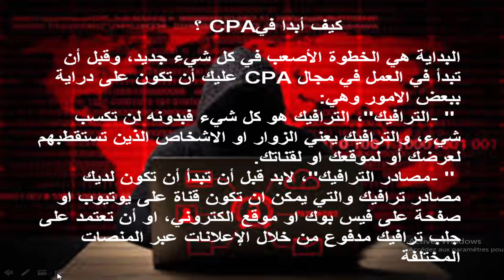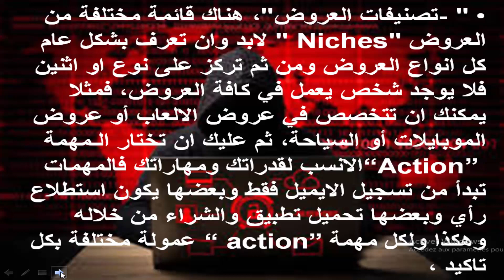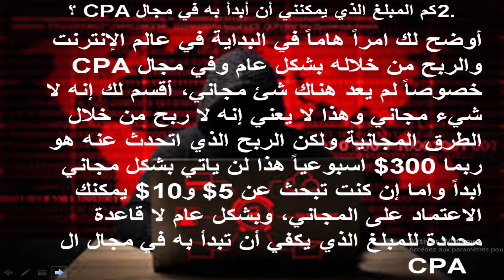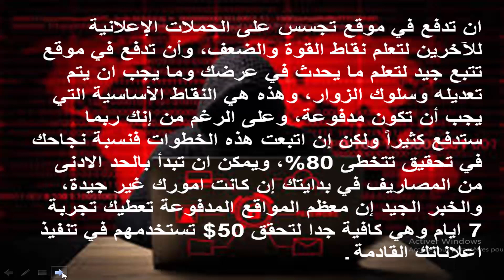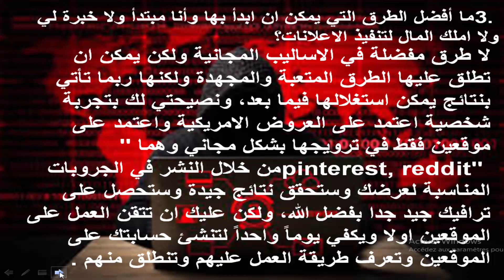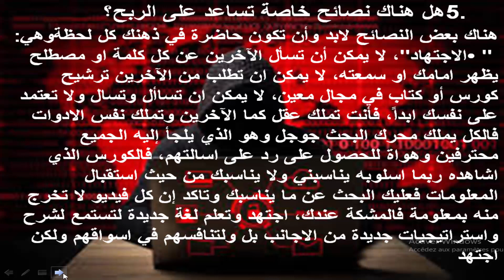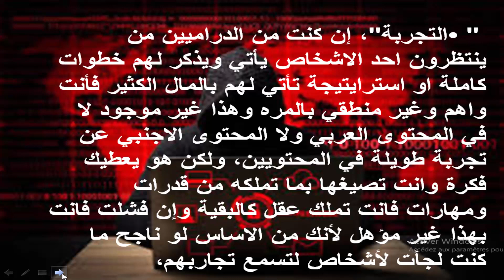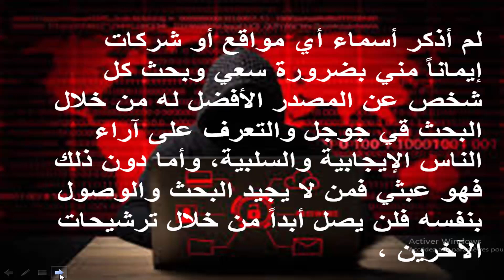الربح من عروض cpa اهم مايجب ان تعرفه عن المجال .